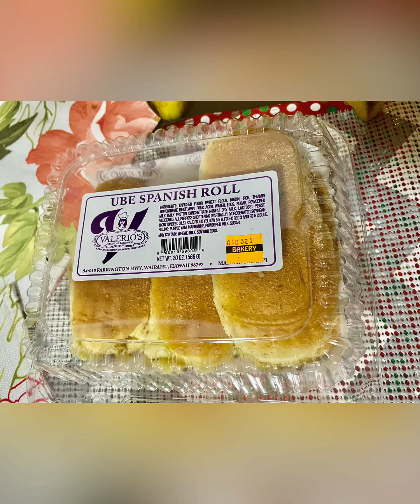NEW YEAR’S EVE 2021! |PAMPASWERTE | CELEBRATING WITH MY FRIENDS | JANE KNOX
Happy to have a good friends here in Hawaii.. We spend New Years Eve in my Filipino friends... Kids are having fun popping fireworks🎆🎆🎆